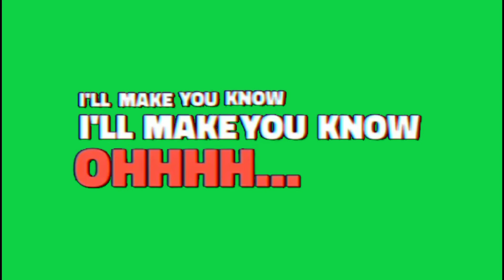All my friends are toxic lyrics (green screen)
All my friends are toxic song
All my friends are toxic lyrics
All my friends are toxic video
All my friends are toxic green screen video
All my friends are toxic song editing